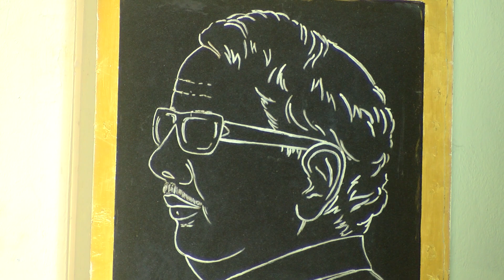Vairamuthu Speech - திரையாண்ட கலைஞர் பற்றிய வைரமுத்துவின் நெஞ்சை நெகிழவைக்கும் அற்புதமான பேச்சு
Vairamuthu Speech - திரையாண்ட கலைஞர் பற்றிய வைரமுத்துவின் நெஞ்சை நெகிழவைக்கும் அற்புதமான பேச்சு - Tamil News Live
Tamil News